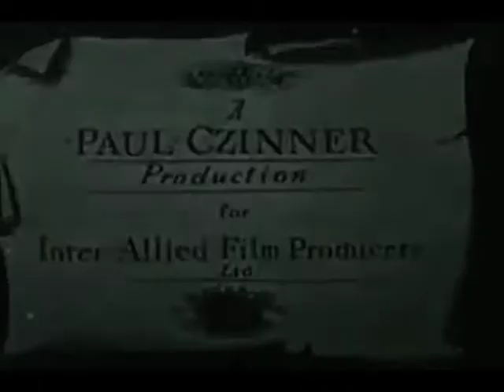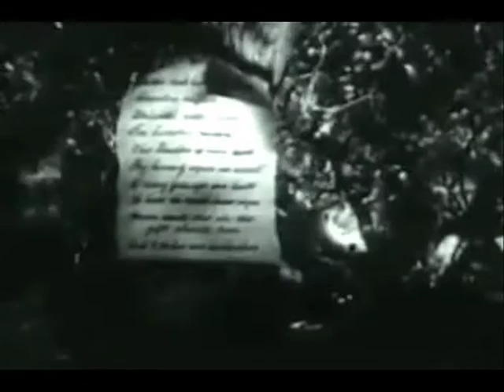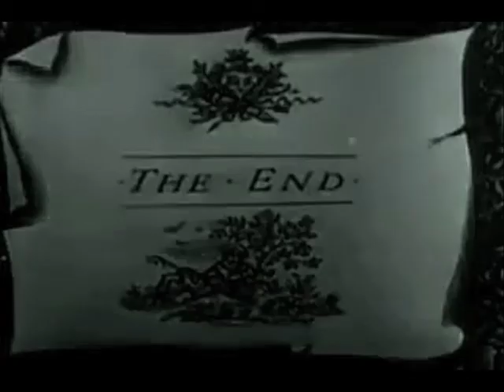Spirits That Tend On Mortal Thoughts (Matthew Lee Knowles)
This is a recording of Spirits That Tend On Mortal Thoughts (Oct 2012) by Matthew Lee Knowles, with text by Shakespeare et al.

Recorded by Laonikos Psimikakis-Chalkokondylis at 145bpm. The movie in the background is the 1936 version of "As You Like It", played at 145 frames per minute.